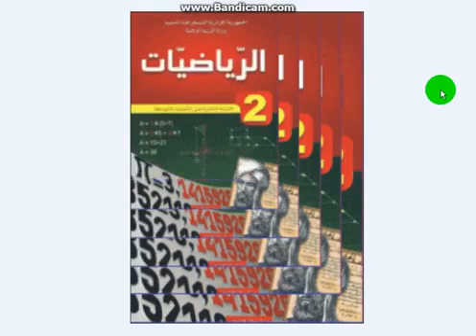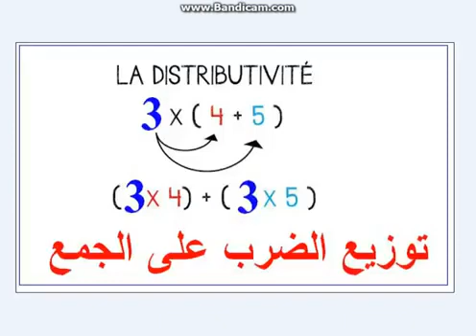الثانية متوسط ، الرياضيات بالفيديو، حل تمرين 07 صفحة 65